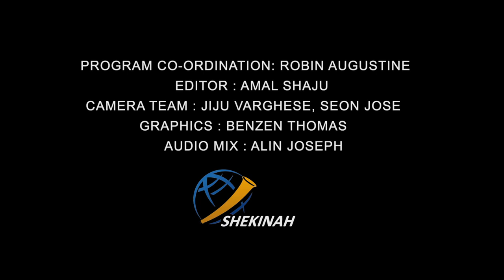രക്ഷയുടെ പാതയിൽ CLASS 8 CHAPTER 12 EPISODE 1